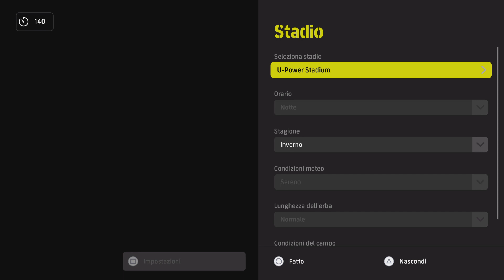eFootball 2023 Campionato: Epifania a Rischio Carbone (Retrocessione)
Se non arriva la svolta già questa sera si rischia di tornare in Divisione 3 nel